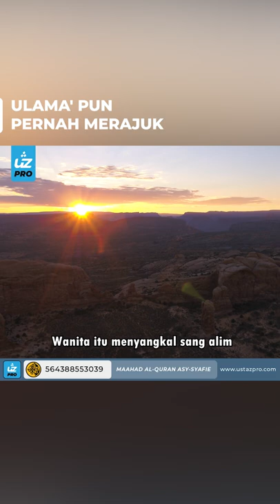ULAMA' PUN PERNAH MERAJUK - Ustaz Pro